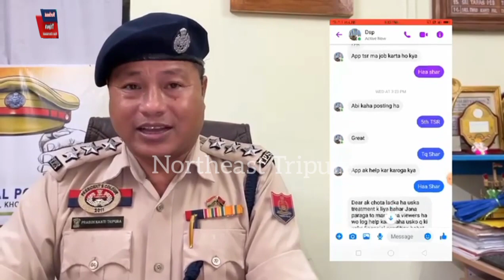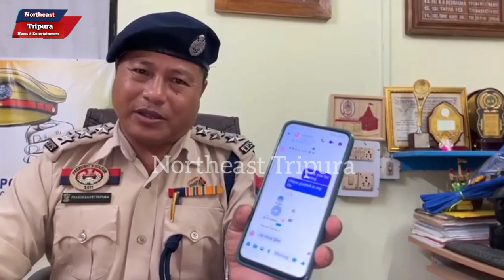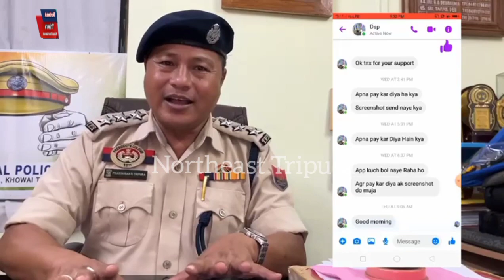SDPO Prasun Kanti Tripura Ni Mwng Bai Fake Facebook ID Kholok Gwi Lukurok No Rang Sanwi Tongo Sakha